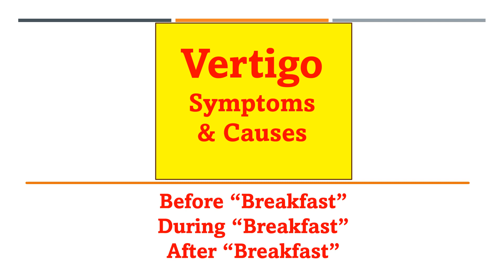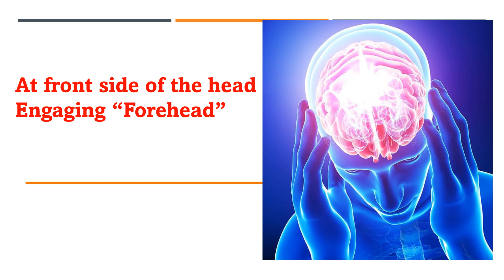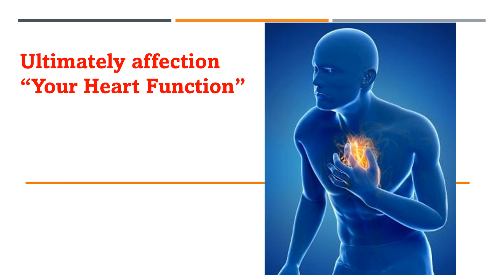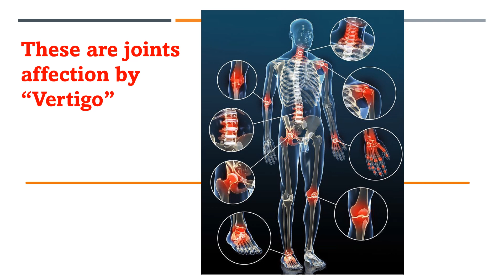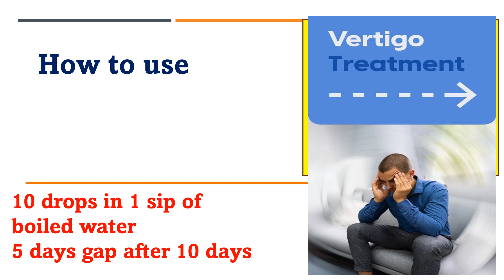Vertigo | Before, During & After Breakfast | 3 best Homeopathic Medicine | What is Vertigo?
This video tells you about what is vertigo.
what are the signs and symptoms of vertigo?
Why it happens?
What are the main causes of Vertigo?
Why vertigo is common in between men and women?
What are reasons behind the vertigo?